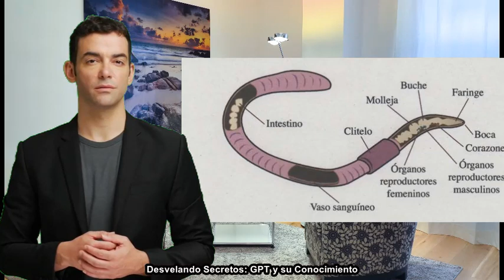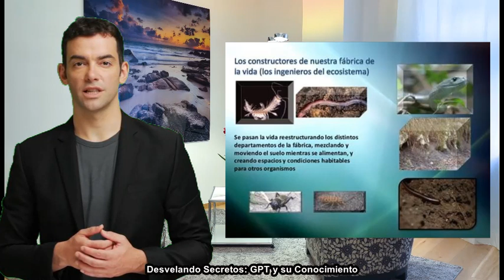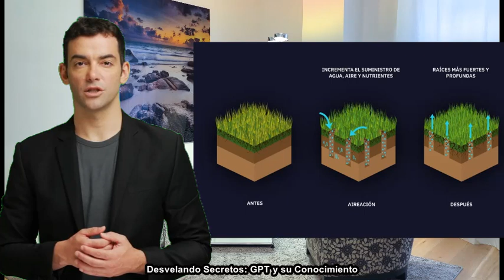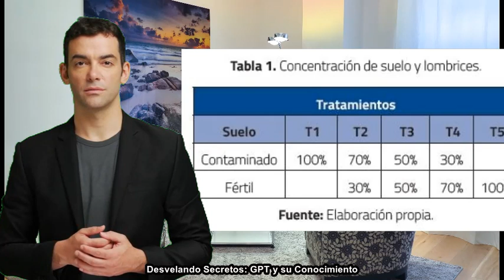🐛🌱 Ingenieros de la Tierra: El Poder Oculto de las Lombrices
¡Bienvenidos a 'Desvelando Secretos: GPT y su Conocimiento'! En este episodio, exploramos el increíble mundo de las lombrices de tierra, los ingenieros invisibles que trabajan día y noche para mantener nuestros suelos fértiles y ecosistemas equilibrados. Desde su biología única hasta su impacto en la agricultura y la gestión del agua, descubriremos por qué estas criaturas son mucho más que simples gusanos.